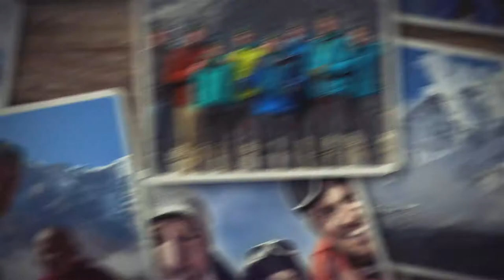Everest Base Camp Trek FAQ's: Kenton Cool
Kenton Cool, with his 14x successful Everest summits, answers your questions about the Everest Base Camp Trek.